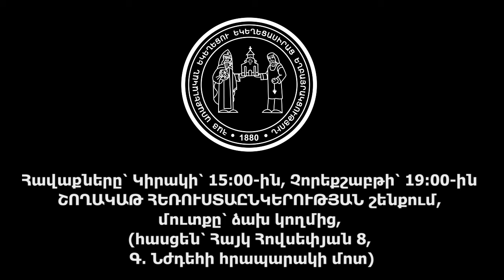Վարդան եղբայր․ ԵՐԿՆՔԻ ՔԱՂԱՔԱՑԻՆԵՐ, 21.4.2024